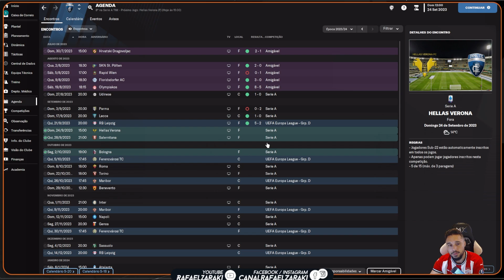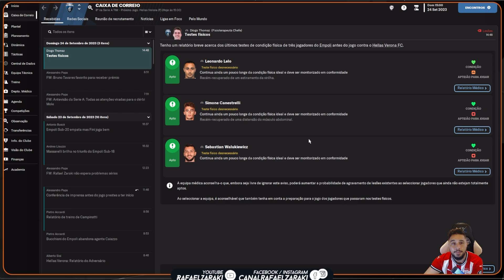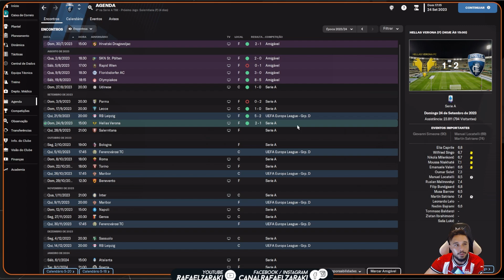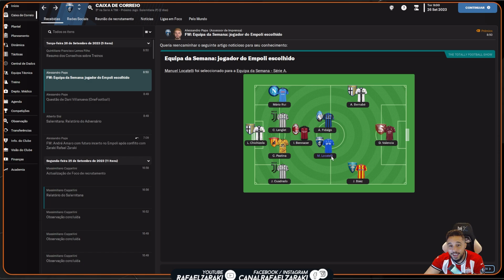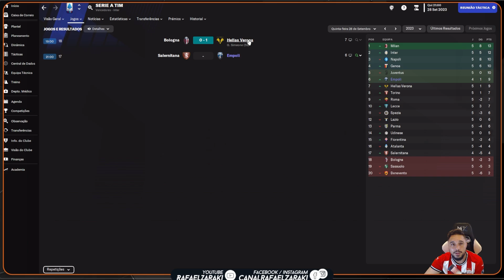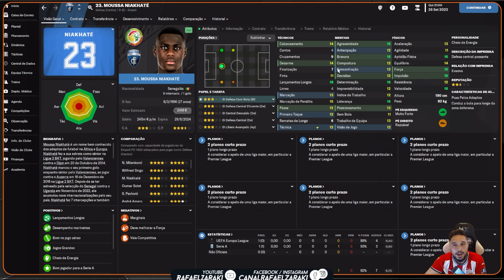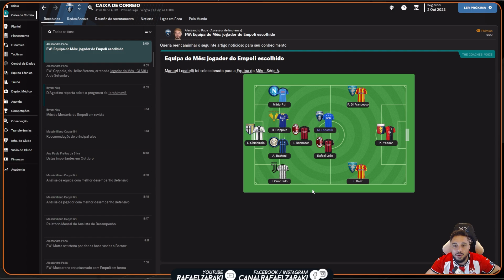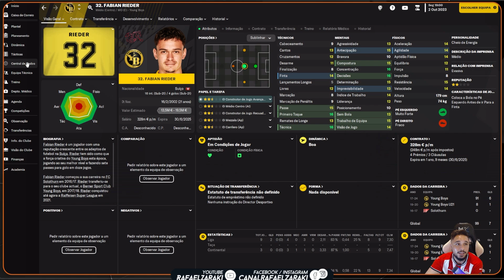FM23 - 34 | 2ª Temporada | O TIME ENCAIXOU ?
| COMPRE O SEU FOOTBALL MANAGER 2023 |

Músicas

The Chase – Tim Buzza
Okay, Everyone! – Dan Salvato
Home – Toby Fox
This Is Our World  (A New Hero) – London Symphony Orchestra
Sub Map Shuffle – David Wise, Eveline Novakovic
Disco Train – David Wise
Wildstyle Pistolero (Mirage Saloon Zone Act 1 K Mix) - Tee Lopes
From Here to Somewhere – Adrian Tales